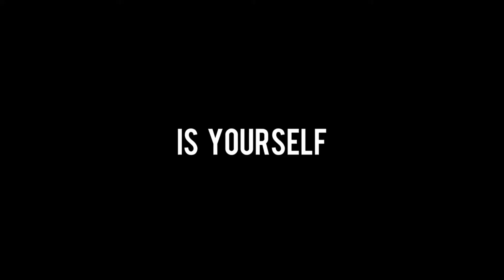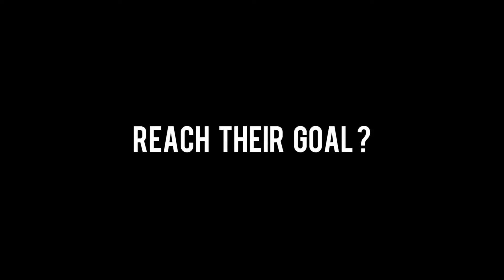Ekstremalni biegacze (Ultra) - trailer | 15. Millennium Docs Against Gravity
Ekstremalni biegacze (Ultra)
Węgry, Grecja / Hungry, Greece, 2017, 81 min.
Reżyseria / Directed by: Balázs Simonyi

Spartathlon to jeden z najtrudniejszych ultramaratonów na świecie i kultowe zawody dla miłośników biegania. Film przedstawia czterech sportowców, których marzeniem jest ukończenie ekstremalnego wyścigu. Wśród nich jest również reżyser filmu, który bierze udział w zawodach. Celem jest nie tylko sprawdzenie granic fizycznych możliwości, lecz również praca nad sobą i  mierzenie się z osobowościowymi problemami. Obserwujemy chronologię tego długodystansowego biegu oraz jego „boczną linię”. Poznajemy przyjaciół i rodzinę sportowców, dla których udział w Spartathlonie jest niezwykle intensywnym przeżyciem.